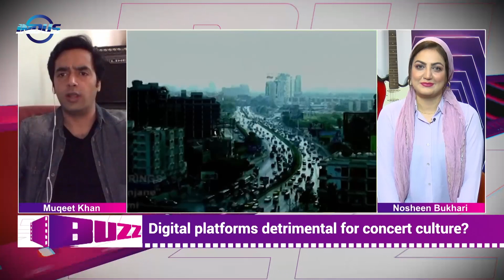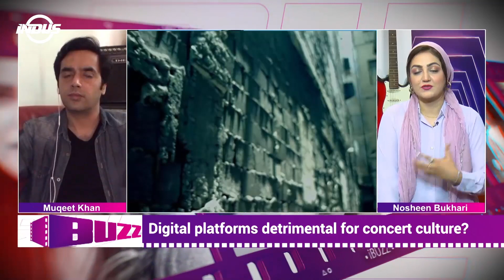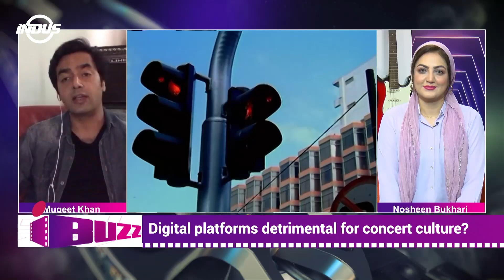iBuzz | The Conan Show Comes to an End | Episode 17 | Indus News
Watch the latest news on what’s happening in the  entertainment world on this new show with Nosheen Bukhari.

Topics
The Conan Show Comes to an End
Under Review: Rock and Pop Bands in Pakistan

Guests
Sam Cook ( Tv Presenter, Uk )
Sukaina Benzakour ( Journalist, UK )
Muqeet Khan ( Musician )